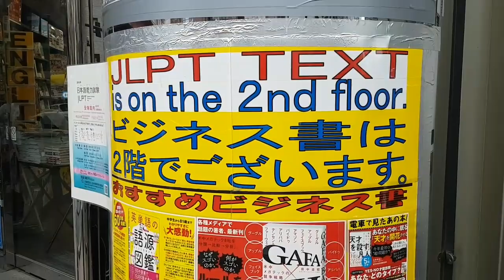ÚLTIMOS DIAS NO JAPÃO | Charles na Experiência Tóquio 2019